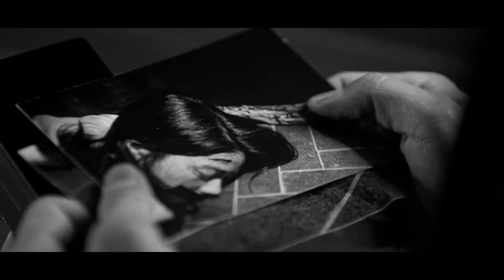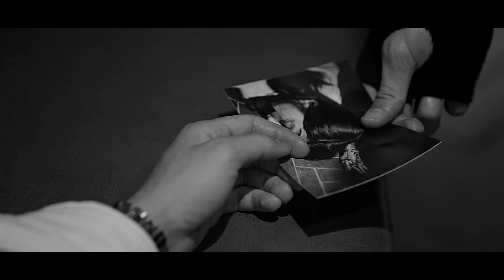[SHORT MV] B.A.P - SKYDIVE HD 1080p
- Hangul + Rom lyrics available, turn on the CC!

!!PLS KEEP WATCHING THE ORIGINAL MV ON TS Official Chanel!!

main channel : diamondd95 (seventeen only!)